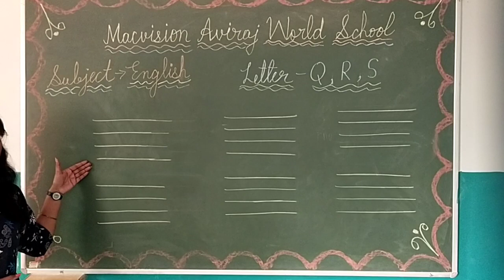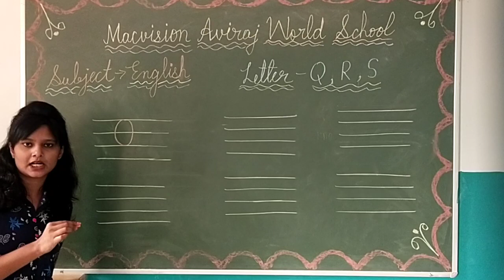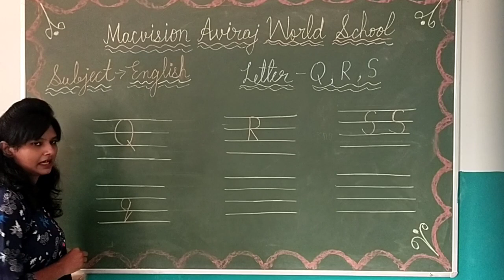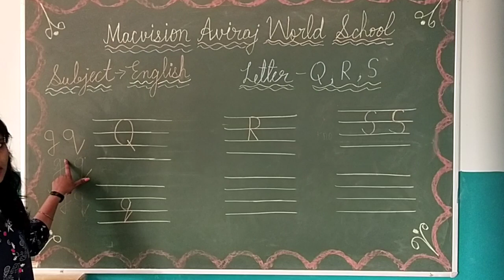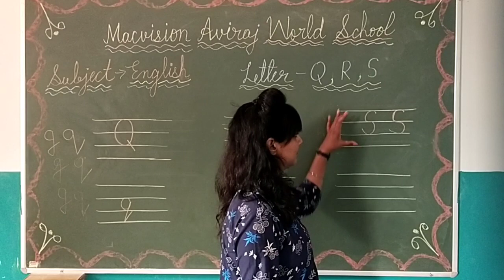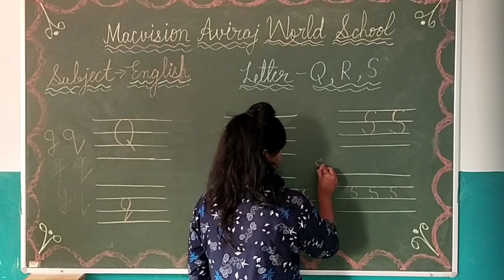CLASS MONT , ENGLSISH , LETTER (Q,R,S)